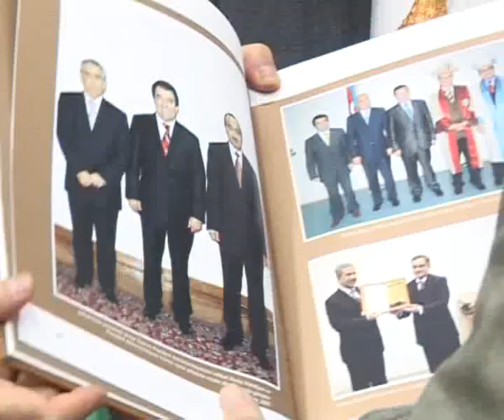Köksal Toptan Qafqaz Universitetində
T.C--nin Zonquldağ millət vəkili Köksal Toptan Qafqaz Universitetini yenidən ziyarət etdi.
Dekabrın -24  də Türkiyə Böyük Millət Məclisinin Zonquldağ millət vəkili Köksal Toptan Azərbaycana 2 günlük  səfərə gəlmişdir.  Səfərinin məqsədi   Türkiyədə təhsil alan tələbələrin təhsil almalarının 20 illiyi münasibəti ilə keçirilən tədbirdə iştirak etmək dir. Səfər zamanı   Köksal Toptan  Qafqaz Universitetini də ziyarət etdi. Bu münasibətlə universitetin akt zalında görüş keçirildi.Tədbiri giriş sözü ilə Qafqaz Universitetinin rektoru, professor  Ahmet Saniç açdı və bu ali təhsil ocağının yaranmasından danışaraq bildirdi ki, 1993-cü ildən etibarən Ümummilli lider  Heydər Əliyevin xeyir duası ilə fəaliyyətə başlayan universitetin ilk məzunları 1998-ci ildə olmuşdur.  2013-ci ildə isə Qafqaz Universiteti 15-ci  məzuniyyətini keçirəcək. A.Saniç həmçinin onu da qeyd etdi ki, artıq ikinci dəfədir ki, Türkiyə Böyük Millət Məclisinin Zonquldağ millət vəkili Köksal Toptan Qafqaz Universitetində olur. Onun universitetə ilk gəlişi 2008-ci ilə təsadüf etmişdir. Həmin görüşdə Köksal Toptana Qafqaz Universitetinin  fəxri doktorluq diplomu ve doktorluq rütbəsi  təqdim olunmuşdur. Rektor  həmçinin bugün ki görüşün də universitet üçün çox əhəmiyyətli və yaddaqalan olacağına əmin olduğunu bildirdi.
Sonra Türkiyə Böyük Millət Məclisinin Zonquldağ millət vəkili Köksal Toptan çıxış edərək yenidən Qafqaz Universitetində olmağından, tələbə və müəllim heyəti qarşısında çıxış etməkdən məmnunluğunu  ifadə etdi. O, bildirdi ki, universitetin malik olduğu müasir maddi-texniki baza, inşa olunmuş yeni tədris binaları iki qardaş ölkə arasında elmi-mədəni körpü rolunu oynayan universitetin gələcəyi baxımından böyük əhəmiyyət daşıyır: "Qafqaz Universiteti iki ölkə arasındakı dostluq, qardaşlıq və birliyin nümunəsi, parlaq rəmzidir". K.Toptan çıxışı zamanı universitetin   inkişafı  üçün  hər  cür  qayğı və  diqqət  göstərən  Azərbaycan Respublikasının  Prezidenti İlham Əliyevə minnətdar olduğunu  xüsusi vurğuladı . Son olaraq K.Toptan universitetin kollektivinə Azərbaycanın təhsil həyatına və iki qardaş ölkə arasındakı əlaqələrin inkişafına yeni-yeni töhfələr verməsini arzuladı.
Tədbirin sonunda  Çağ" Öyrətim İşlətmələri şirkətinin prezidenti Ənvər Özərən  Köksal Toptana xatirə plaketi və hədiyyə təqdim etdi.
Tədbirdə Türkiyə Böyük Millət Məclisinin Zonquldağ millət vəkili Köksal Toptanın Qafqaz Universitetinə ilk səfərindən hazırlanmış film nümayiş olundu. Görüşdən sonra Millət vəkili Köksal Toptan Qafqaz Universitetinin yeni istifadəyə verilmiş İqtisadiyyat fakultəsinin binası ilə tanış oldu.
Qafqaz Universiteti mətbuat xidməti.